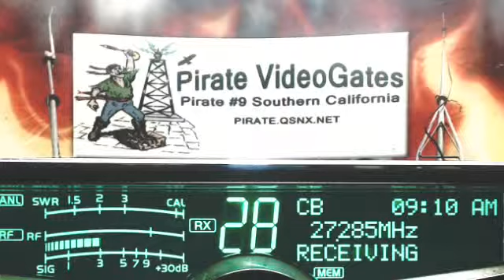445 RadioMan MS, 494 WildChild MO, 270 GA, DD DeputyDog AL